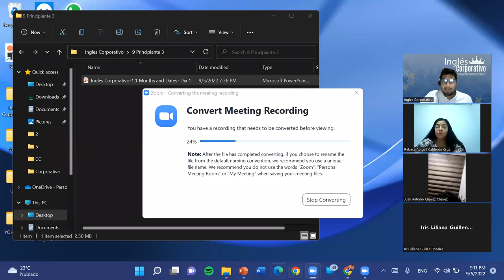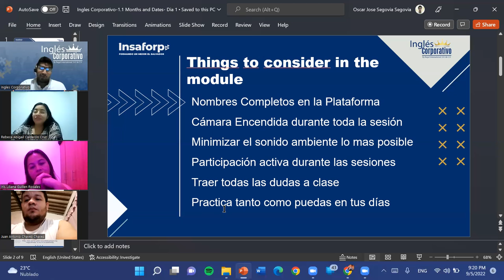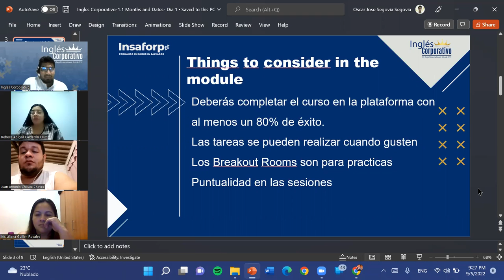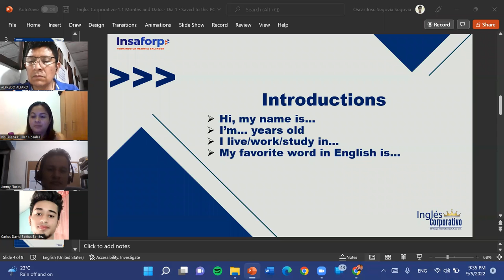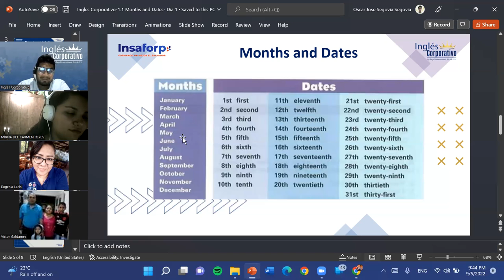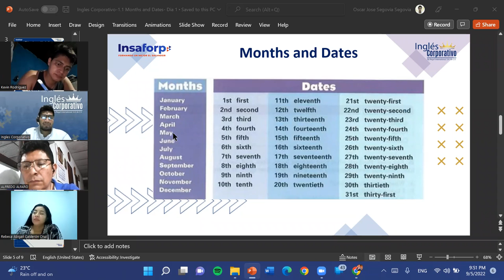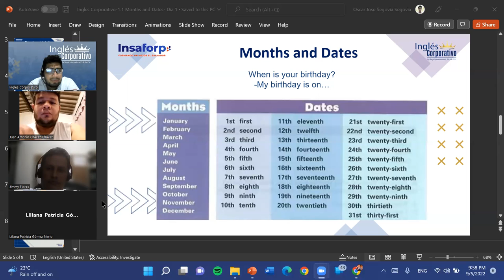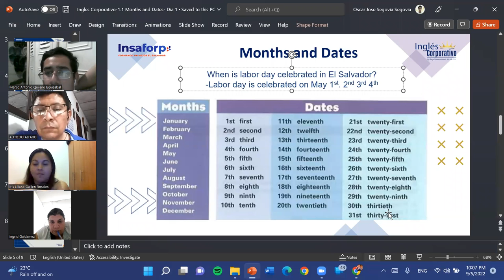Inglés Corporativo-09-05-22-P3-Months and Dates